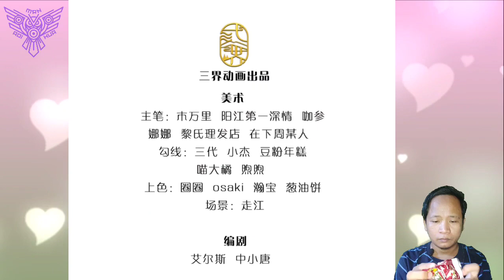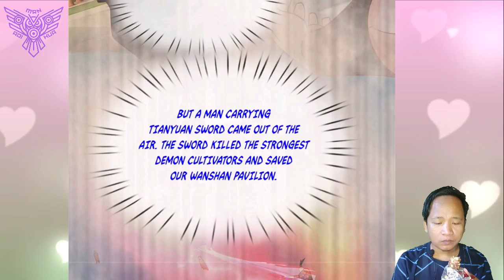Jade Pendant Mystery ™ I Can Critical Hit Infinitely Chapter 27.5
COPYRIGHT / LICENSING